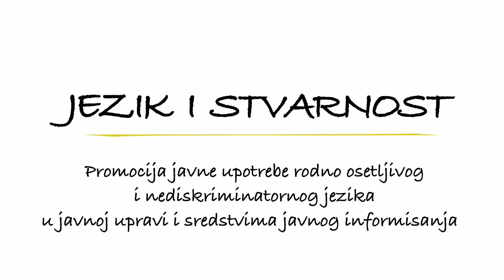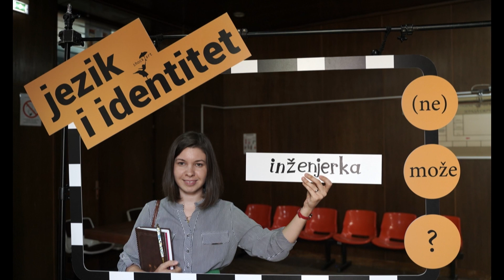Vidite žene koje su ispred vas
Vranje 5